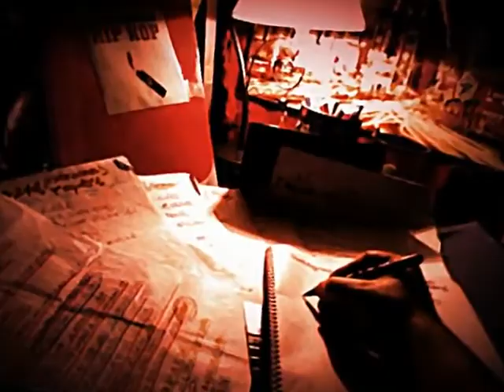eddy west estate contento